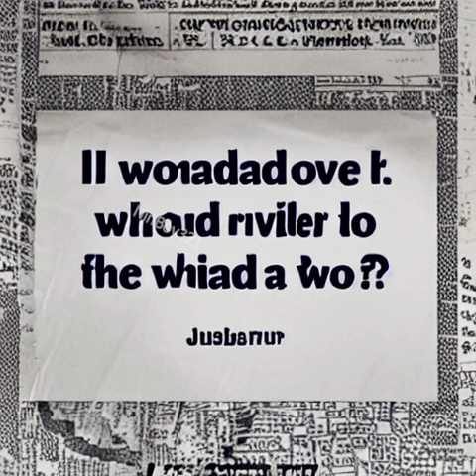Smell of the game but the lyrics are images made by an ai